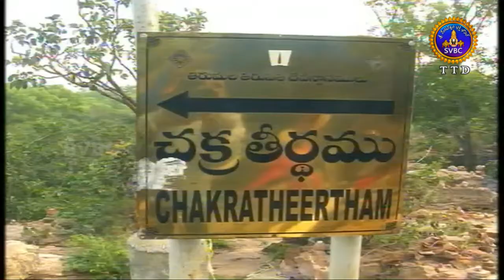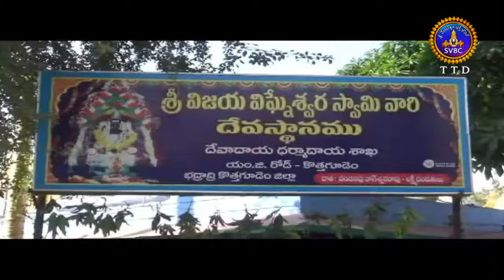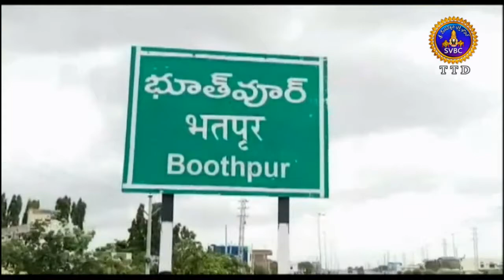ఆధ్యాత్మిక విశేషాలు | 1 గంట | Adhyatmika Viseshalu | 1 Pm | 20-11-18 | SVBC TTD